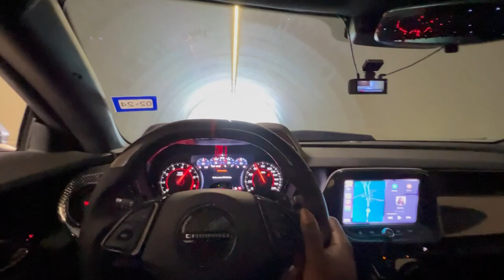SO YOU WANT A FBO CAMARO AS A DAILY HUH...+ HOUSTON TUNNEL PULLS